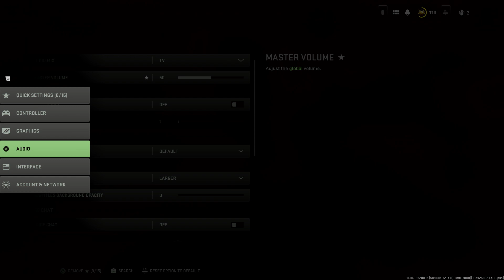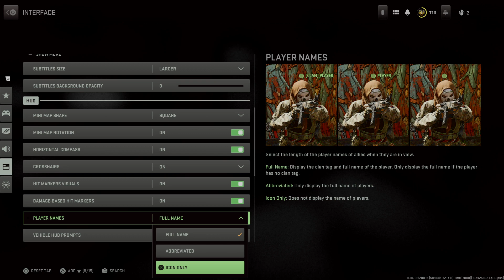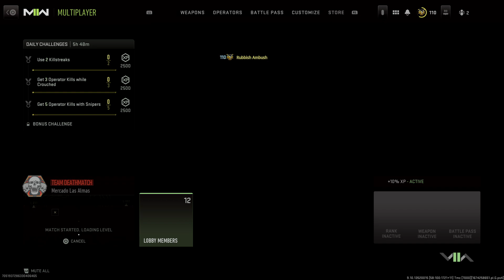Call of Duty®: Modern Warfare II_20230122161852